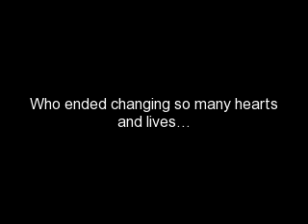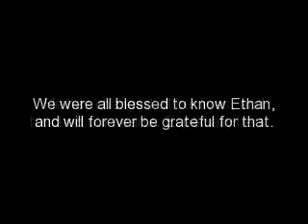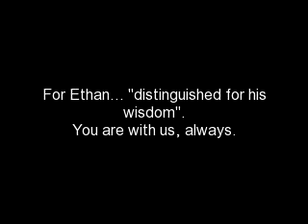"Ethan's Story"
A Story of One Stray Pit Bull who changed everyone...